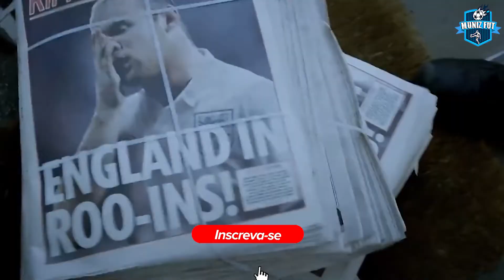ASSIM FOI A ESTRÉIA DO "JOGADOR" MAIS PROCURADO DO MUNDO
Jogador procurado pela polícia internacional,estréia profissionalmente. Além disso tudo,ele distribuiu dinheiro para o time adversário.